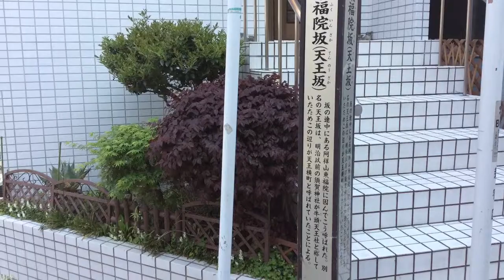東福院---東京都新宿区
2015年4月26日撮影。

東京都新宿区若葉2-2にある東福院。御府内八十八ヶ所霊場。